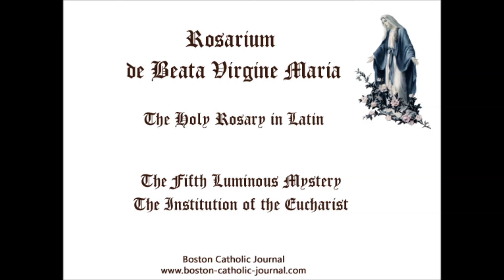6 Mysterium Luminosa Quintum Mysterium Luminosa Institutio Eucharistiae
The Institution of the Holy Eucharist

"26 Cœnantibus autem eis, accepit Jesus panem, et benedixit, ac fregit, deditque discipulis Suis, et ait: Accipite, et comedite : hoc est corpus Meum. 27 Et accipiens calicem, gratias egit: et dedit illis, dicens: Bibite ex hoc omnes. 28 Hic est enim sanguis Meus Novi Testamenti, qui pro multis effundetur in remissionem peccatorum. 29 Dico autem vobis: non bibam amodo de hoc genimine vitis usque in diem illum, cum illud bibam vobiscum novum in regno Patris Mei."

Salve, Regina, Mater misericordiae!
vita, dulcedo, et spes nostra, salve.
Ad te clamamus, exules filii Evae.
Ad te suspiramus,
gementes, et flentes, in hac lacrimarum valle.
Eia ergo, advocata nostra,
illos tuos misericordes oculos ad nos converte.
Et Jesum, benedictum fructum ventris tui, nobis post hoc exilium ostende.

Ora pro nobis, Sancta Dei Genetrix,
Ut digni efficiamur promissionibus Christi.

Oremus:

Gratiam tuam quaesumus, Domine,
mentibus nostris infunde, ut qui,
angelo nuntiante, Christi Filii tui
incarnationem cognovimus
per passionem eius et crucem,
ad resurrectionem gloriam perducamur,
per eundem Christum Dominum nostrum. Amen.

In nomine Patris,
et Filii,
et Spiritus Sancti.

Amen.